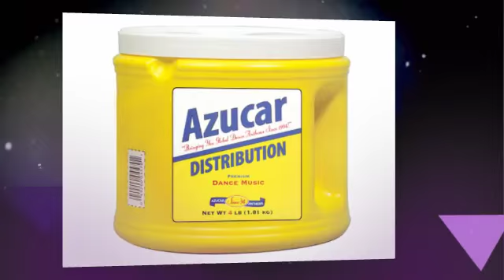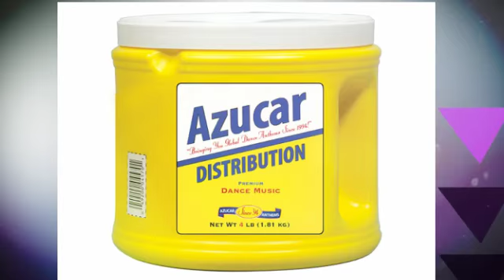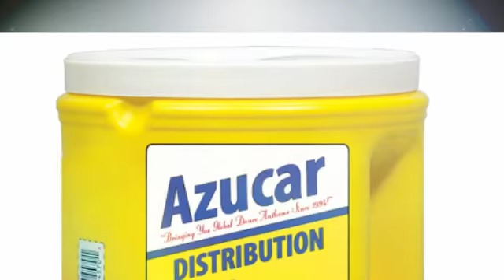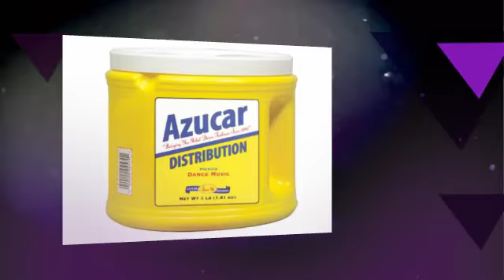Jake Childs - Ivan Enot - J.A.M.O.N. - Silent Vows